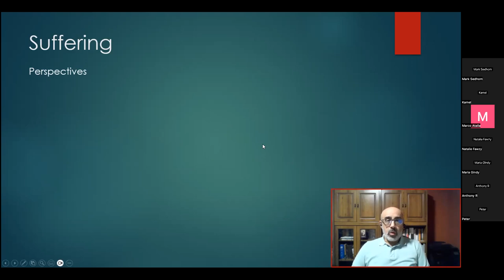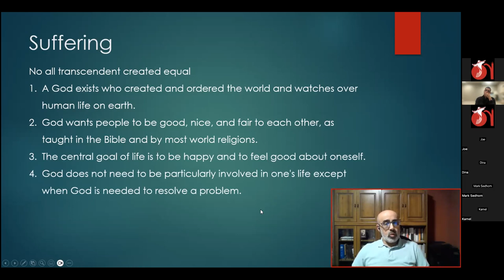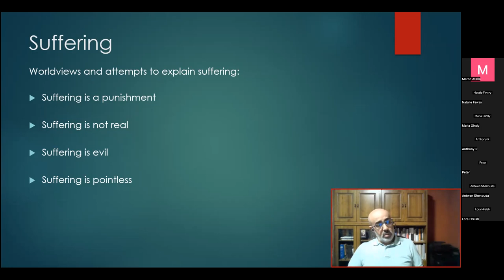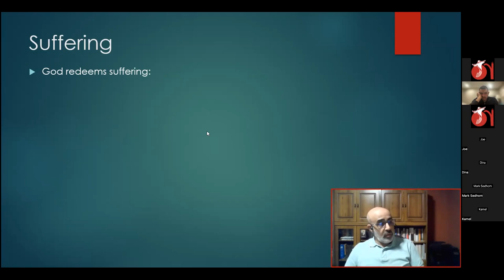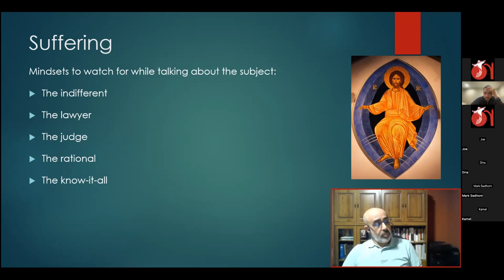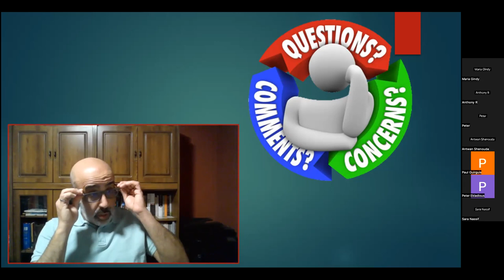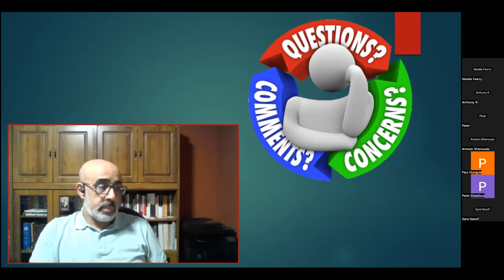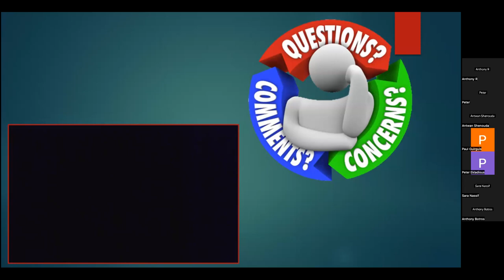Joe Raphael: Apologetics: On Suffering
Servants Bi weekly Meeting